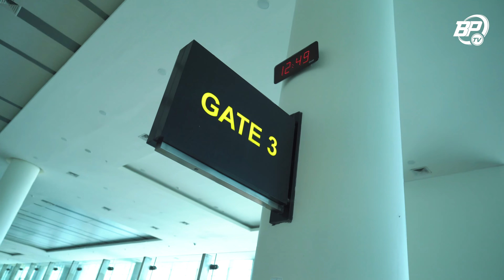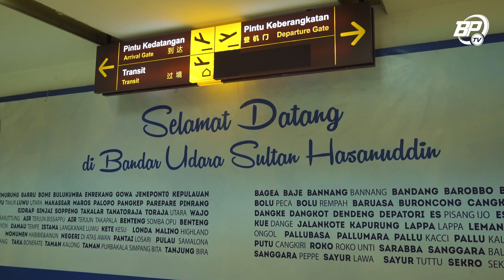Laskar Antasari Incar Kemenangan Tandang ke Parepare | Official Training